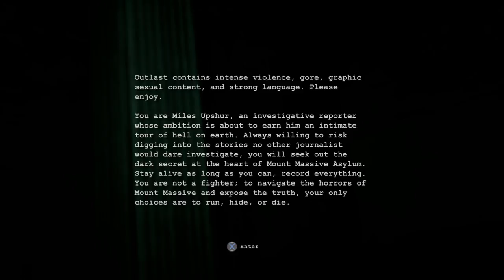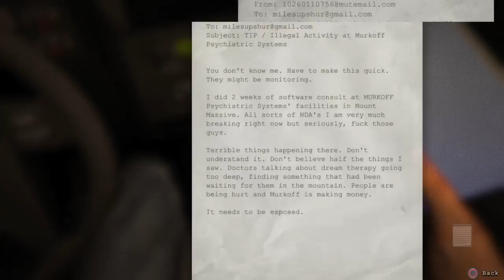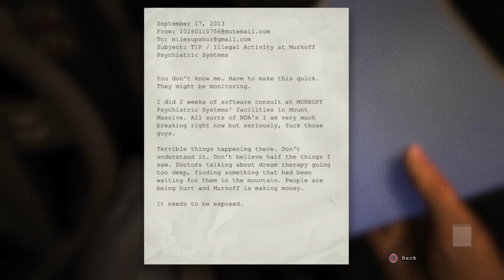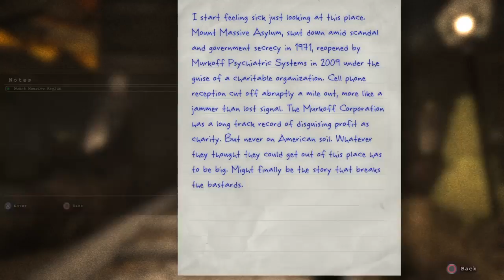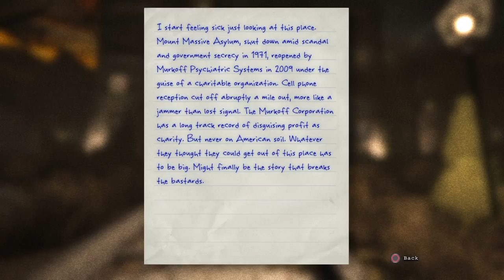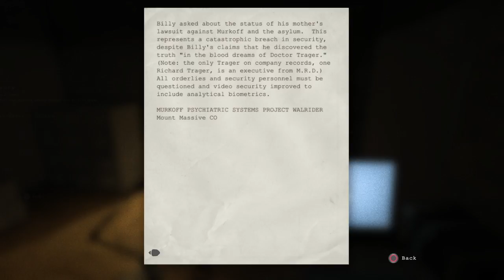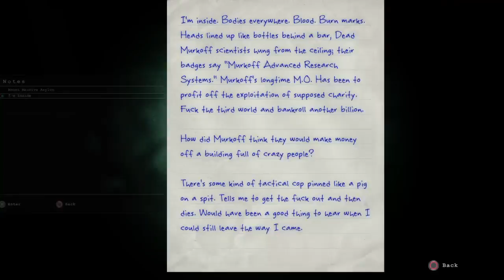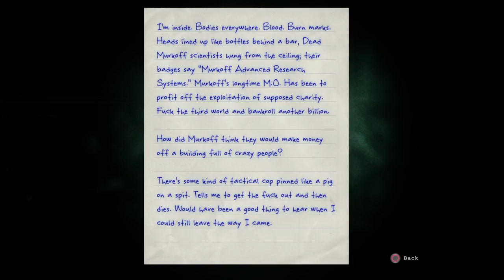Outlast Episode 1- Our Big Break?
As Miles we drive up to the Asylum to look for our big breakout story. what awaits inside is nothing but nightmares.